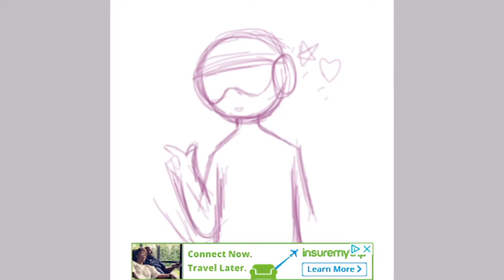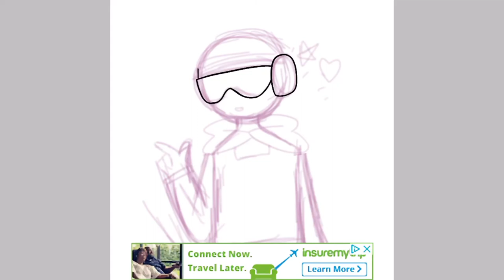Drawing Jäger from rainbow six siege for my friends birthday-speed paint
Hi everyone and welcome to the freak show! Today I drew this for my best friends birthday today.

Songs used

Cornered in the cold
Fireside blues

Anyway I hope you enjoyed your time at the freak show, bye!